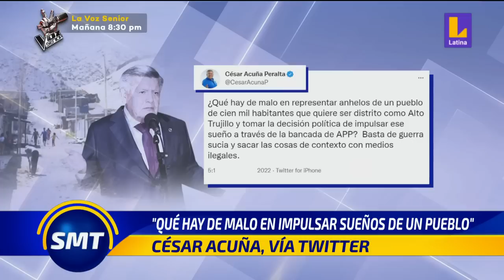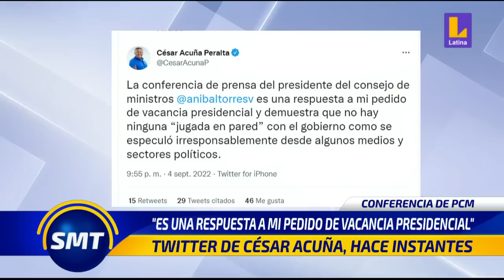🔴 SinMediasTintas | Acuñagate: los audios que comprometen a César Acuña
🔴 SinMediasTintas | Acuñagate: los audios que comprometen a César Acuña. ¿Qué dicen los audios? Sin medias tintas analiza uno por uno y la respuesta inmediata de Acuña Peralta en redes.
Porque la política se analiza de frente, sin rodeos. 🇵🇪😉 en SinMediasTintas